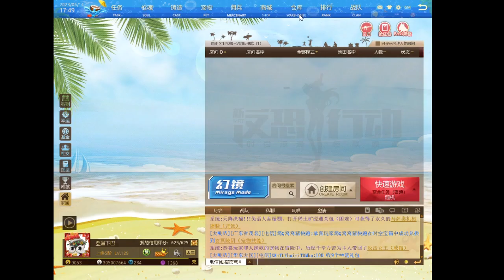មកផលិតយកកាំភ្លើង8.5star Fly Rainbow - (Mat china 反恐行动online)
Mat China
Attack online
Xoyomat
Akខែ្មរ
sell hero
boom

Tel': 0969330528